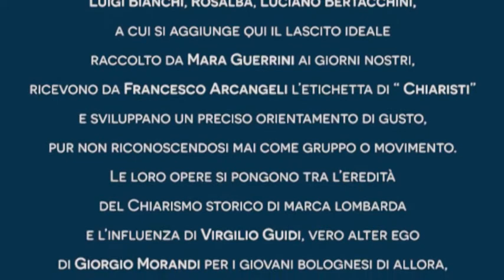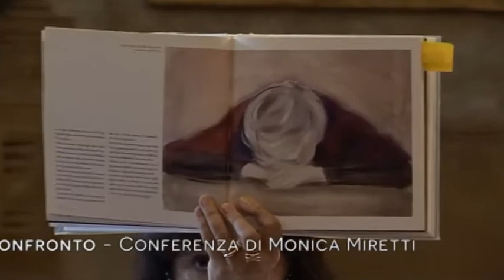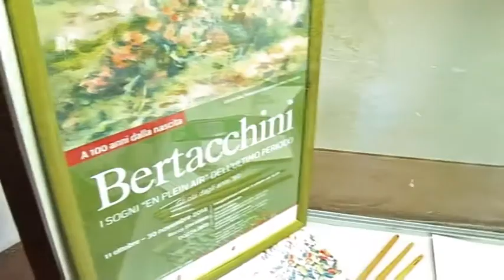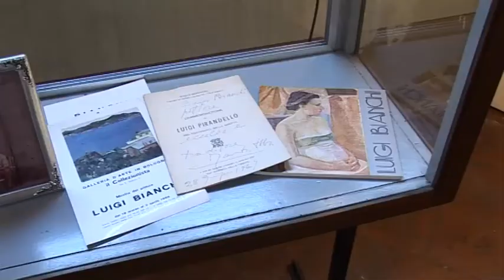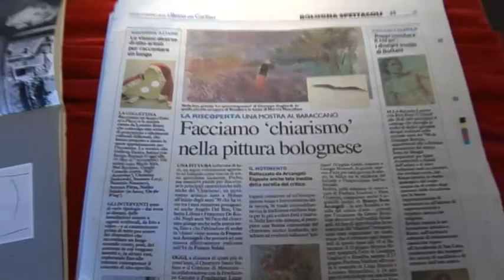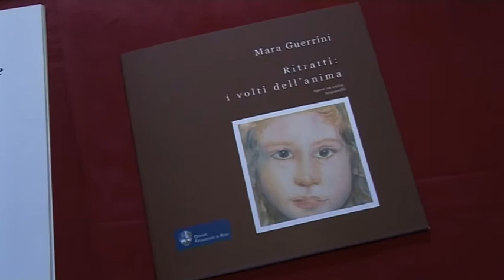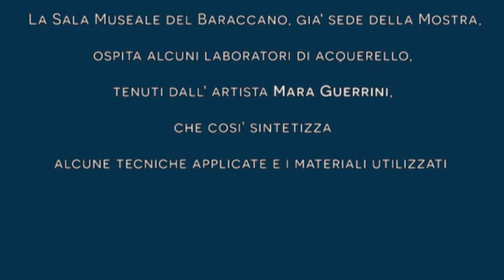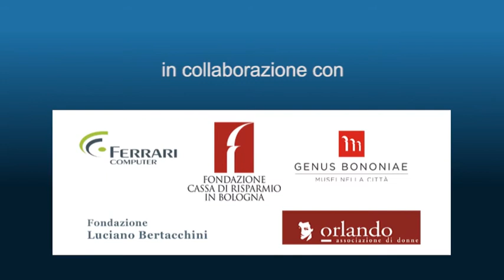Chiaristi a Bologna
Mostra tenutasi nelle Sale del Baraccano nel giugno 2015.
Ripercorre una corrente artistica sviluppatasi a metà del secolo scorso, prima in Lombardia e poi in altre parti d'Italia.